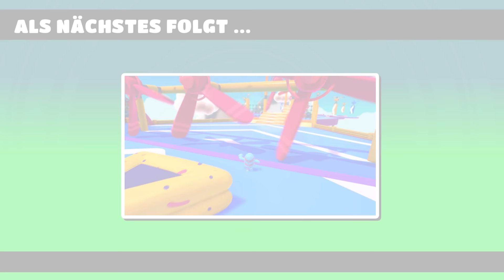Obst-Tierlisten & die besten Eier-Gamer | FALL GUYS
Spiel: FALL GUYS Season 5